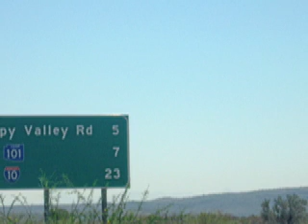Los Kinky Boys` - Quattro Ohos (four eyes in Spanish) almost offical video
Los Kinky Boys 1st writing of Quattro Ohos (four Eyes in Spanish) dedicated to Bat and Tom Sos Grande Sosnoff and or favorite ink girl model the ever beautiful Seventy Jane ...enjoy